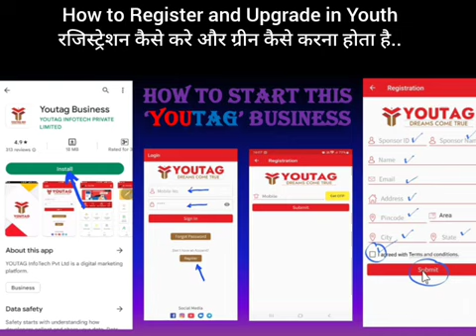youtag પરિવાર joining 13345230.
hindi

youtag se recharge kaise kare
youtag app se mobile recharge kaise kare
youtag app kaise use kare
youtube me add money kaise kare
youtag id green kaise kare
youtag se pan card kaise banaen
youtag app registration kaise kare
youtag biz app kaise use kare
youtag se petrol kaise bhare
youtag business app se paise kaise kamaye
youtag hp petrol
youtag commission
youtag official
youtag business plan id kaise banaye
youtag me 590 ka recharge kaise kare
youtag mobile recharge
youtag business plan 2023
youtag devesh shukla
youtag recharge commission
youtag business plan in telugu
youtag kaise use kare
youtag business plan bengali
youtag business plan malayalam
youtag kannada
youtag 2023

youtag me paise kaise add kare
youtag business recharge kaise kare
youtag business plan devesh shukla
youtag app se paise kaise kamaye
youtog business plan 2023
youtag business registration kaise kare